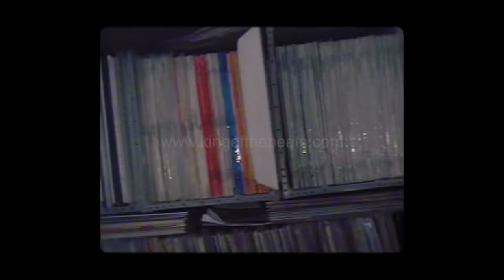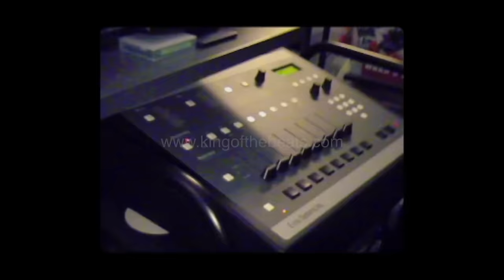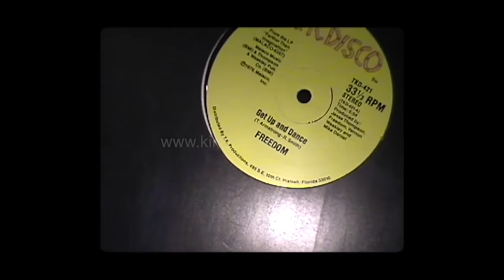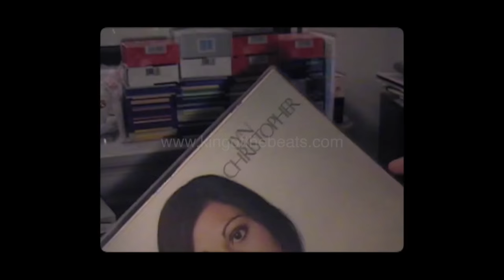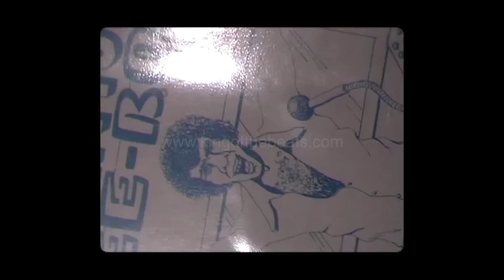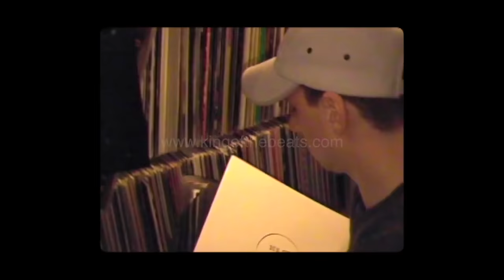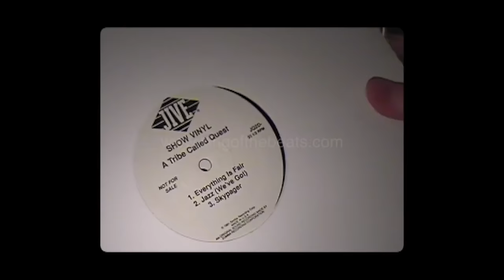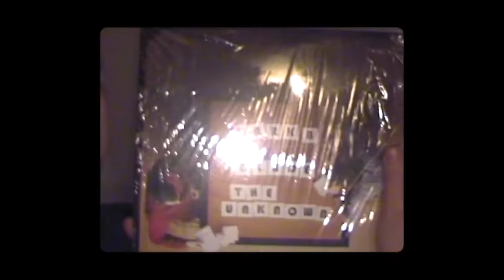Remembering Producer Mark B (Rare unseen footage, 2001)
This footage has been uploaded with the permission of the filmmaker, Pritt Kalsi (King of the Beats Records)

Below is written by Pritt Kalsi himself, who was also a life long friend of Mark's since their initial meeting in the early 1990's. We hope you enjoy the footage captured here remembering Mark B...

Over the last two weeks, Mark has been on my mind.  Over the last few years, I have lost many of my friends and family due to health issues or complications.

I think about my own journey and whilst making my film, the amount of people I lost close to me while I carried on working.  I was asked once why you carry on doing what you're doing.  One of my answers is that many people who were part of my journey either passed on or their lives took them in a different direction. Some people who are still alive are proud to see me still doing what I’m doing. Living their dream so to speak.  Keeping that dream alive.

Before Mark passed I was heading to NYC to show people a rough finished draft of my film ‘looking for the perfect beat’.  Before flying out Mark would ring me regularly from his home in Germany.  Late evenings we would play each other beats, and Mark would play me his new music and talk about his ideas. I sent him the links to my film which he watched and just a couple days before I left the UK he talked to me about his thoughts on my movie.

What happened after most people know.  Mark is no longer here.   He has left a strong body of work that all of us can be proud of.

Back in the 1990s when the internet was still dial up.  Websites were all code and videos were in flash format I had a site called I was always out with my camera and my friend Chris Malbon was designing and building websites.  He was up on the new technology.  My close friend Steve Bridger understood HTML and would put up the content I created onto the site as and when I passed it on to him, which was all the time.  One of the reasons he left the crew.  I went to college and learned HTML to continue the site.

In 2000 I was at Mark's home in Kingston where I filmed this piece.  Extracts from this appeared on my site back at that time.  I held on to this very preciously for years.

As hip hop is changing, ideas, attitudes, and even its history are being re-written I felt compelled to put this out.  Whatever your thoughts are, you are free to think about them.  I put this out so people don’t forget who Mark B was. To get to know him a little more about him and see coming from Mark his passion for his craft.  He was a big part of my journey.  A good friend. I appreciate the friendship we had and I will never forget you.

Thanks to Casz from M.S.I for helping me film my part. Huge thanks to Damian Wilkes for introducing me to Mark back in 93. Samebeat Records.

Film property of Pritt Kalsi